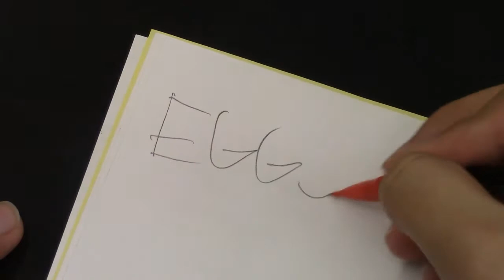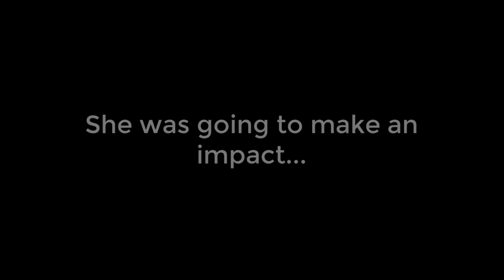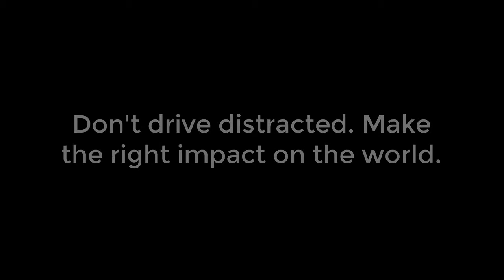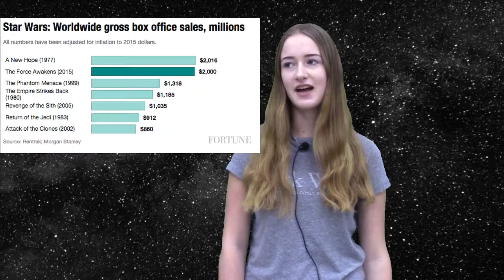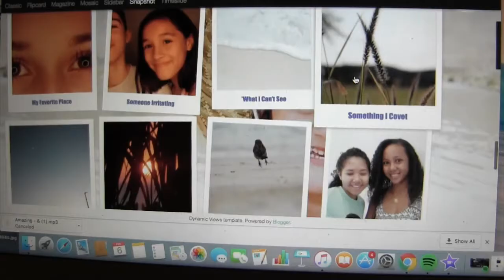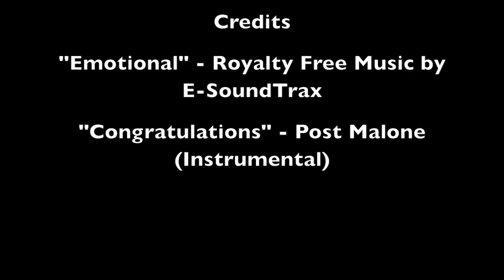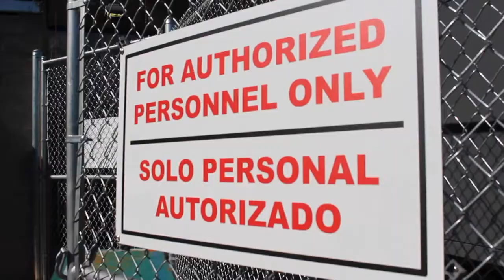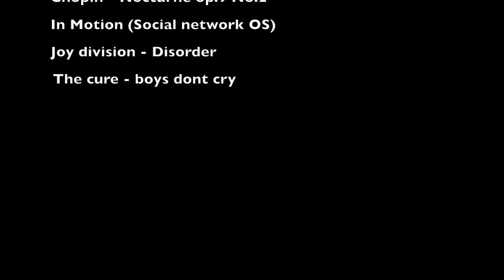Basic Academy Video Production: Spring Compilation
This is a compilation video showcasing some of the work produced by the Video Production students from December through February of the 2016-17 school year.

The segments shown in this video come from the Video Production I, II and III classes at Basic Academy of International Studies in Henderson, Nevada.

This compilation features the work of the following students:
--From Video I: Reuben Cabrera, Nolan King, Victoria Davila, Jermara Moore, Jacque Martinez, Carlos Gil Garcia, David Swartley, Mariella Miller, Johnathon Gonzales, Ayleen Stillig, Cody Schamens Colosi
--From Video II: Dylan Iuzzini, Oswaldo Reyes, Xavier Tabor
--From Video III: Morgan Tilley

Class Advisor: Stephen Dacko